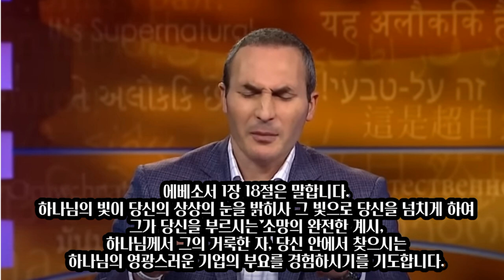시드로즈, 채드 콘잘레스, 생각의 힘으로 하늘의 능력을 다운로드 하라, 당신의 생각이 하나님의 보좌가운데 코드가 맞는다면 하나님의 기적을 경험하게 될 것이다. 슈퍼내츄럴